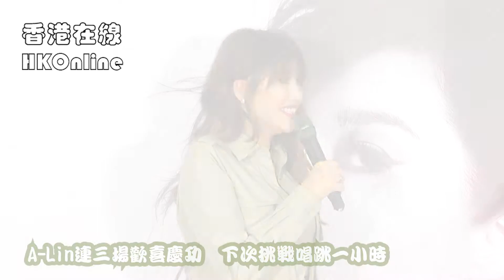A-Lin連三場歡喜慶功 下次挑戰唱跳一小時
結束連續三天的小巨蛋演唱會，A-Lin歡喜慶功，一登場就邀媒體來一杯，但不能不醉不歸．

這次演唱會，A-Lin很期待記者問到她跳舞的部分，尤其A-Lin很佩服Jolin，下次想挑戰連續一小時的唱跳歌曲．